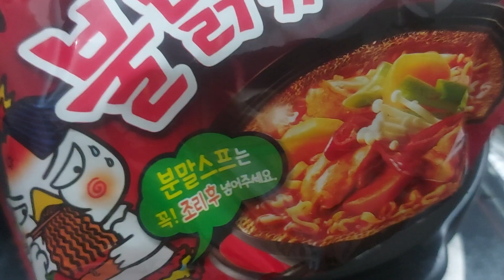cuối tuần nầu mì chua cay ngon quá xá